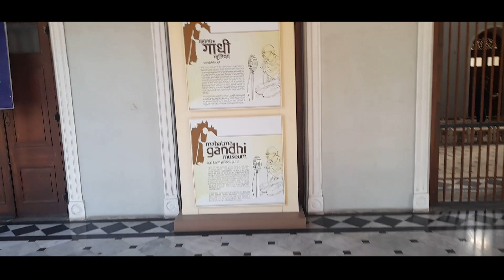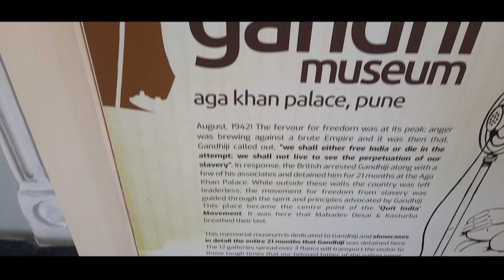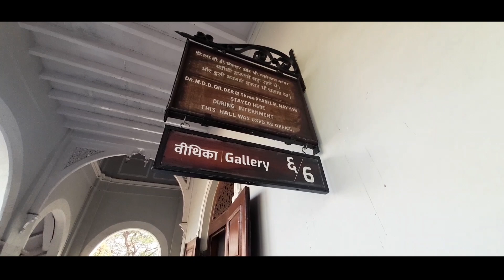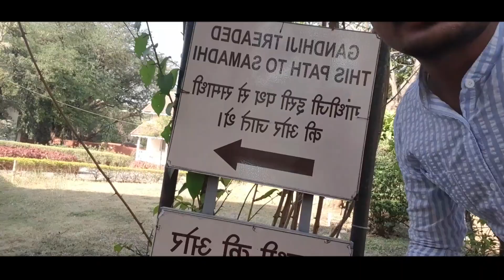TIPRASA IN MAHATMA GANDHI'S PALACE | PUNE | AGA KHAN PALACE